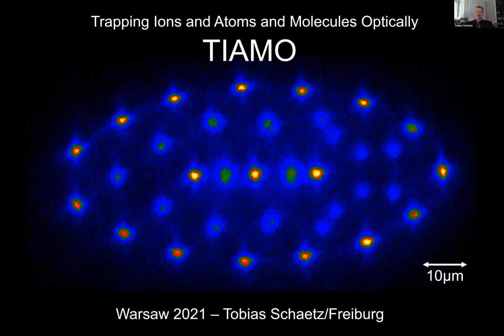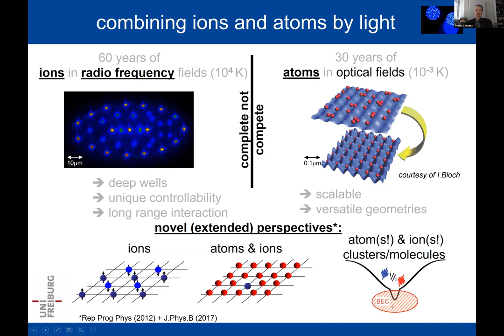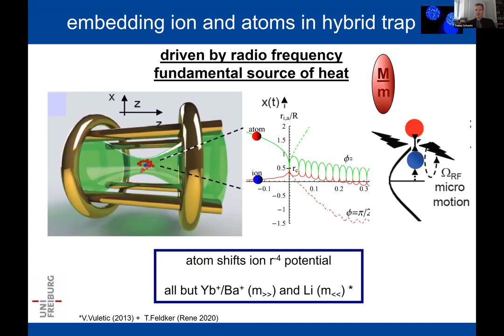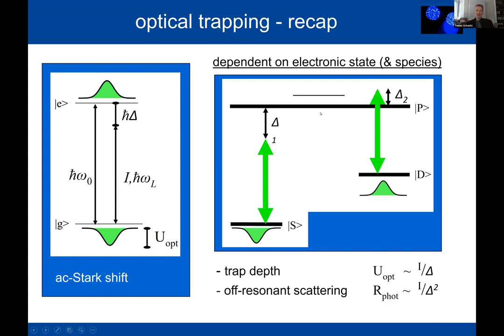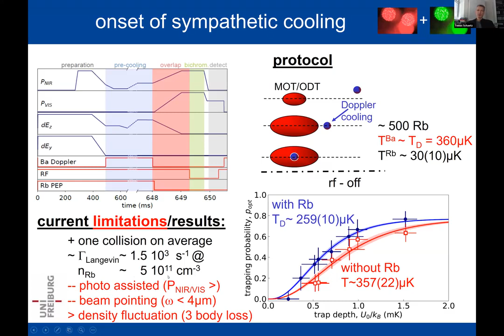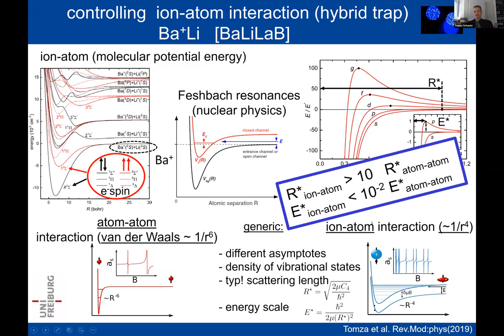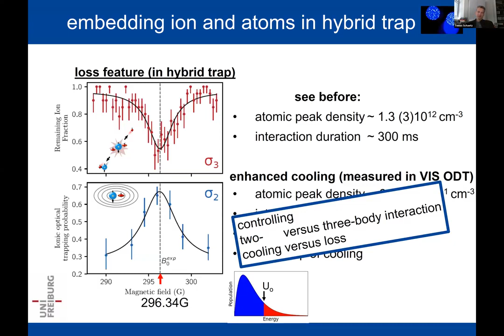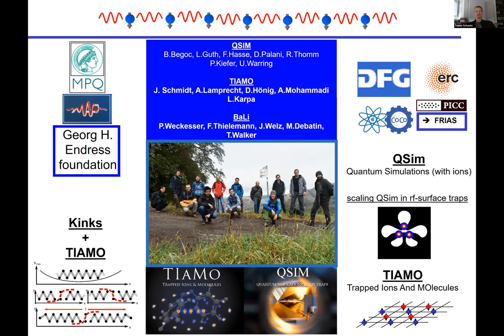Tobias Schaetz "The Onset of Sympathetic Cooling and the control of quantum effects"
Tobias Schaetz
Albert Ludwigs University Freiburg
"The Onset of Sympathetic Cooling and the control of quantum effects"
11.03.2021, Optics Seminar, University of Warsaw, Poland

Abstract:
Isolating ions and atoms from the environment is essential for experiments, especially if we aim to study quantum effects. For decades, this has been achieved by trapping ions with radiofrequency (rf) fields and neutral particles with optical fields. We are trapping ions by the interaction with light and electrostatic fields, in absence of any rf-fields. We take our results as starting point for studying how to combine the advantages of optical trapping and ions. In the first part of the talk, we will focus on the basics of optically trapping ions. In the second talk we aim to demonstrate the prospects of our approach in the context of interaction and reaction at ultralow temperatures as a showcase. Following the seminal work in other groups in hybrid traps, we embed optically trapped ions into quantum gases to reach lowest temperatures, circumventing the currently inevitable excess kinetic energy in hybrid traps, where ions are kept but also driven by rf-fields. It might permit to enter the temperature regime where quantum effects are predicted to dominate.